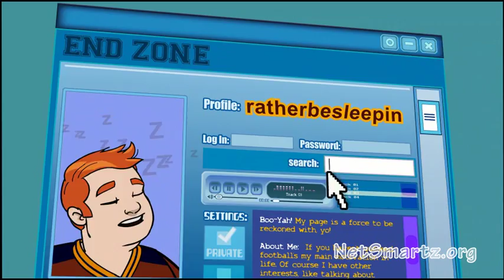Profile Penalty 2000k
What does your social media profile say about you?

Thank you to NetSmartz.org for producing this video!